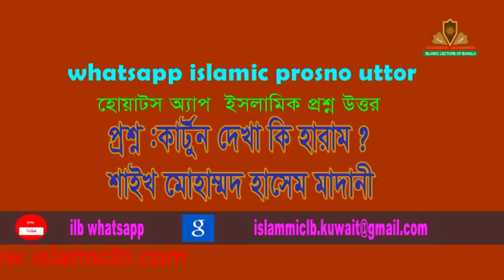কার্টুন দেখা কি হারাম? শাইখ মোহাম্মদ হাসিম মাদানি। |New Bangla Waz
RELATED TOPIC:
1.we all want to know about islam, muhammad, quran, koran, muslim, lecture, allah, mufti menk,
RELATED TOPIC 2:
2.Every muslims want to know about 2020 waz, waz mahfil,  islamic lectures, azhari,

কার্টুন দেখা কি হারাম?
শাইখ মোহাম্মদ হাসিম মাদানি।